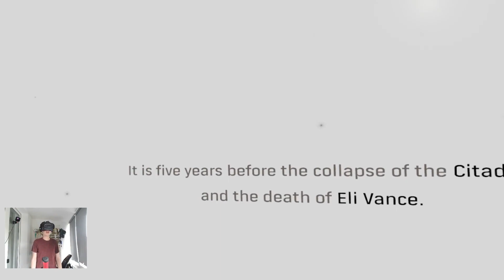Gameplay HALF-LIFE ALYX, cel mai bun joc din VR - Cavaleria.ro